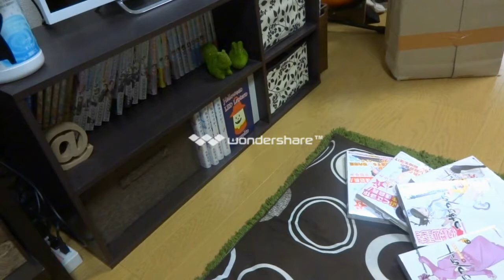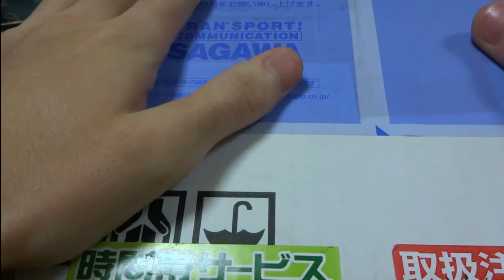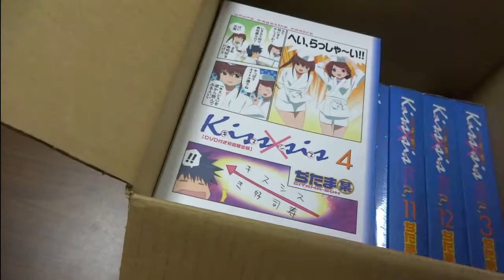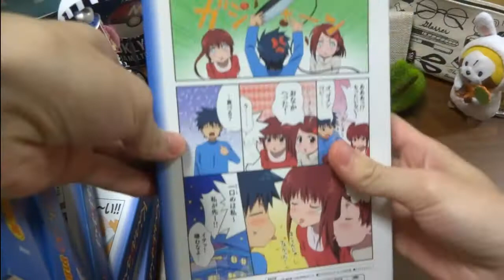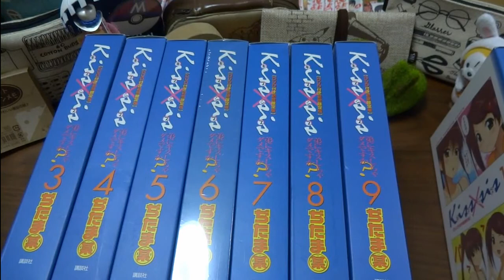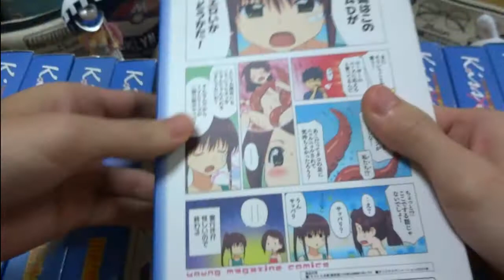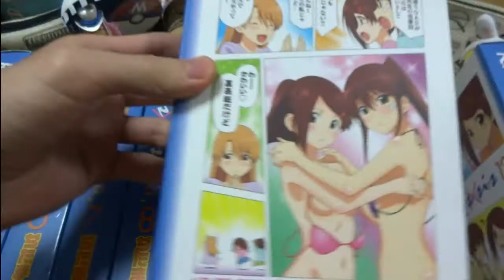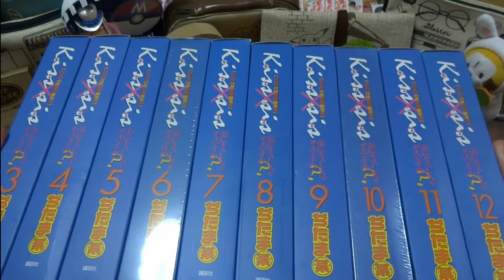なつめの開封動画 まったりと書籍、特典開封Vol.55 なつめの弟とkiss×sis キスシス 限定版 OVA DVD 特典 初版 漫画 初回限定盤 アニメ 講談社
俺の弟はやはり俺の弟だった

ご質問などございましたらお気軽にどうぞ

コメント欄での誹謗中傷、暴言、理由の無い批判、喧嘩などに関しては削除させて頂きます
何度も繰り返される場合はブロックさせて頂くことがございます

使用した素材はこちらからお借りしました。ありがとうございます